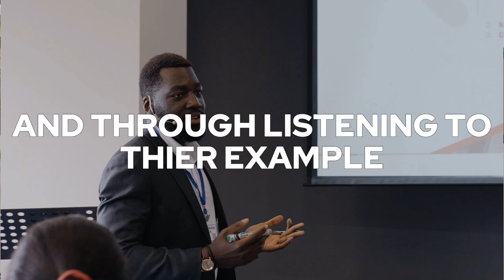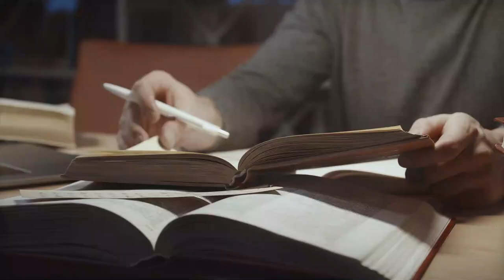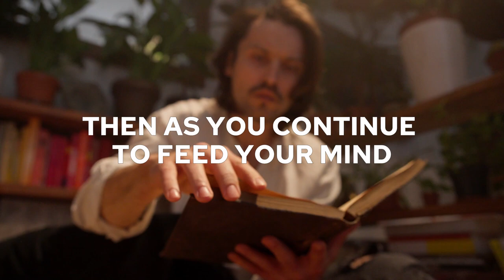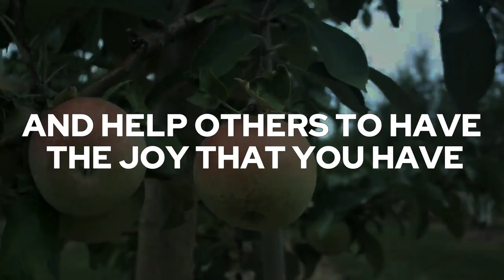Are you hungry for more?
Your soul hungers for spiritual food as much, if not more so, than you physical body hungers for physical nutrition. Feed and nurture your soul with the best books and wisdom of the ages that your spirit may control your body, rather than the other way around.

Ep 10